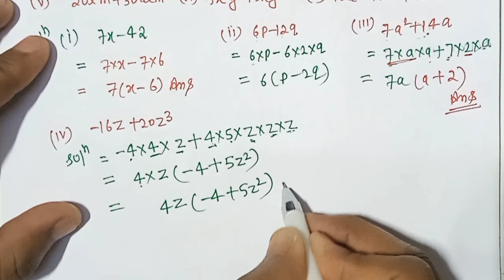EX - 12.1 Chpter -12 factorisation II class 8th Maths II new ncert book cbse8th Q2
EX - 12.1 Chpter -12 factorisation II class  8th Maths  II new ncert book  cbse8th Q2  class 8th mathematics
Class - 8 EX - 12.1 Q,1,2,3 (factorisation ) chapter 12 math , new syllabus CBSE NCERT Book 2024-25 rahul upsc aim maths

topic - factorisation (from new ncert  book)
.physicswallah rahul upsc aim maths
class 8th maths solutions
class 8th maths new ncert maths solutions
Chapter 12 Class 8th Factorisation ex 12.1 q1
Introduction Chapter 12 Class 8 New Book
One Shot Video Ex 12.1 Class 8th Math new syllabus, Chapter12 Class 8th
Ex 12.1 (Factorisation) Class 10 Math One Shot Video New NCERT Book
Class 8 Math's | Chapter 12 | Exercise 12.1 | Factorisation | Ncert CBSE 2023-24
Class 8th, Exercise 12.1 Cbse Math New NCERT Book
Ex-12.1 All Questions Class 8 NCERT Math
Class-8 Ex-12.1 all questions (Factorisation) NCERT Math 2023-24
Class 8 Math's Chapter 12 Exercise 12.1 (Q1) Factorisation
Chapter 12 Exercise 12.1 (Q1) Class 8th Math's NCERT
Chapter 12 Ex 12.1 q1 Factorisation Class 8th (NCERT MATHS)